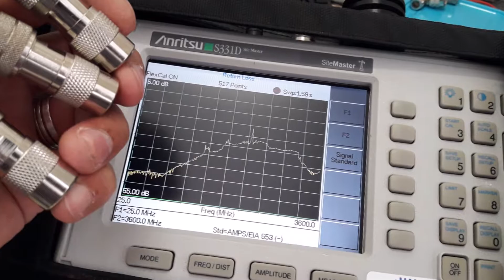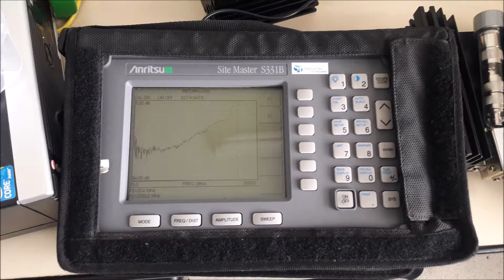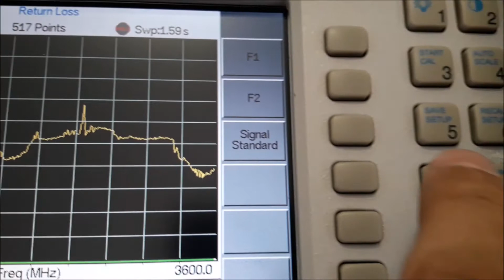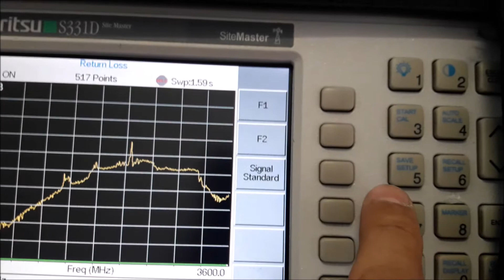GARGAS DE RF 50R 50 OHM DIVERSAS DE ALTA PRECISÃO E QUALIDADE ENGENHARIA SERGTECH SERGTEC